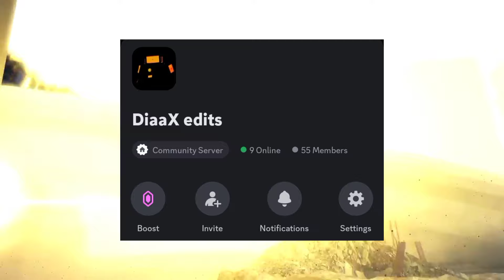أقوى 10 مراحيض آسترو في سلسلة سكيبيدي توليت| Top 10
في هذا الفيديو أقوى 10 مراحيض آسترو في سلسلة سكيبيدي توليت|top 10
رابط الفيديو السابق 👇